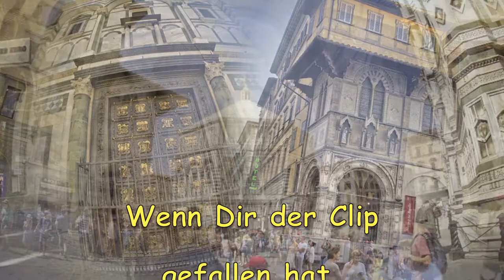Florenz kennenlernen in knapp 4 Minuten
Der Clip ist eine knapp vierminütige Zusammenfassung der wesentlichen Sehenswürdigkeiten von Florenz - informativ, prägnant, übersichtlich.